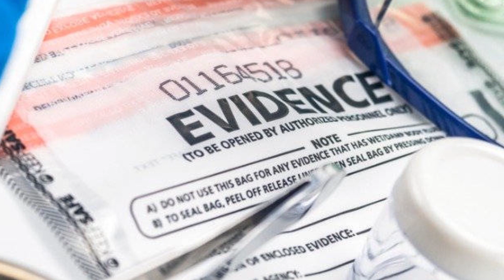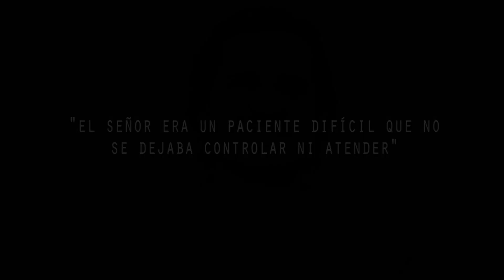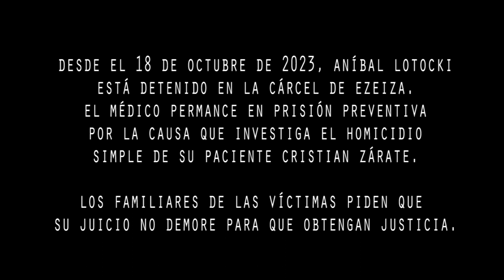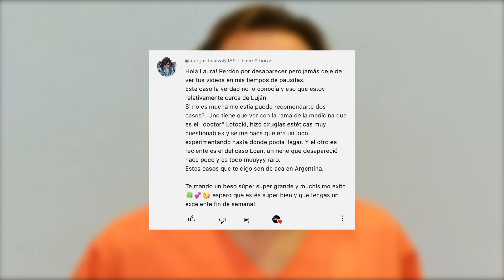EL ESPELUZNANTE CASO DEL DR. LOTOCKI